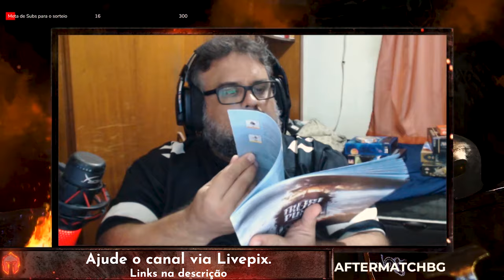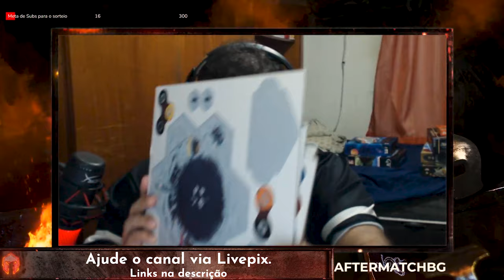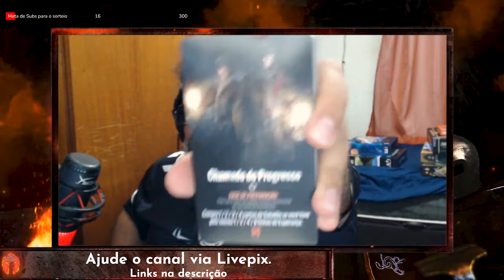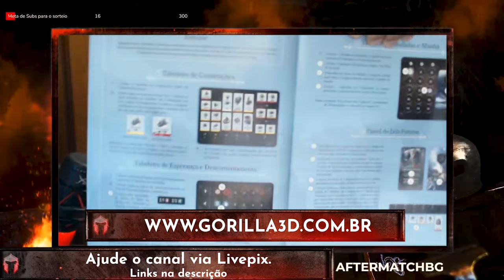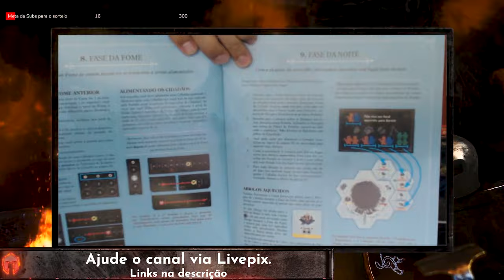Frostpunk - Unboxing - After Match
Pelo tamanho e peso da caixa... Bora ver o que vem dentro dessa adaptação dos eletrônicos.

Comprar Frostpunk